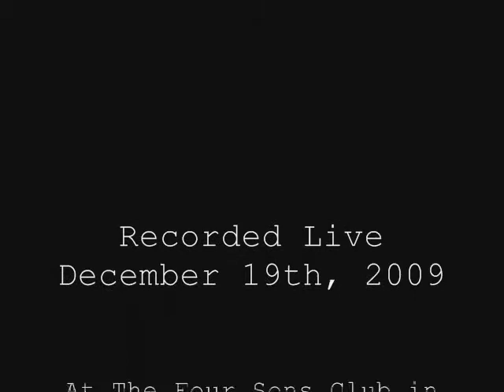SLBDB - In Color.wmv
In Color - Scott Lewis & The Blue Denim Band - Recorded Live December 19th, 2009 @ The Four Sons Club in Opp, Alabama. There's a couple glitches in the vid, no biggie.